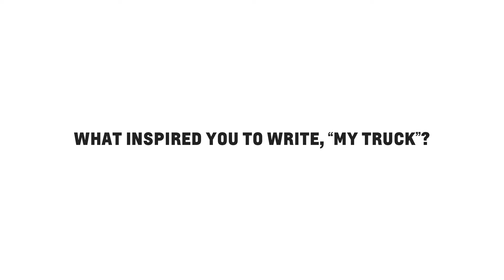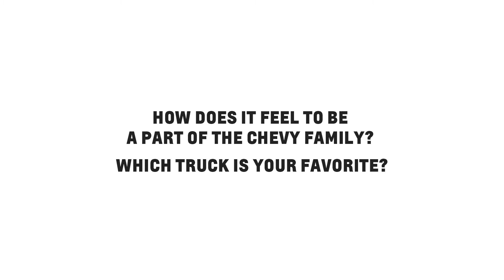Chevrolet Silverado My Truck music video